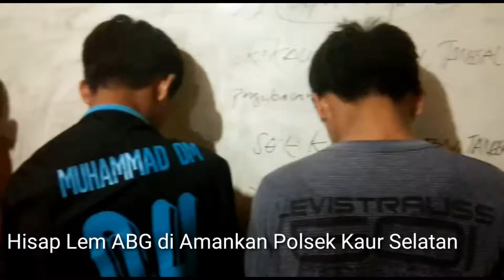Hisap Lem ABG di Amankan Polsek Kaur Selatan